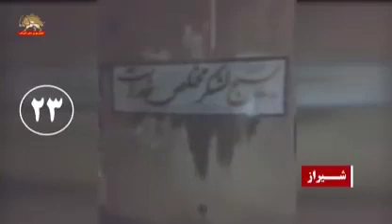شیراز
شیراز ـ فعالیت کانون شورشی ـ
 آتش زدن نوشته تبلیغی بسیج